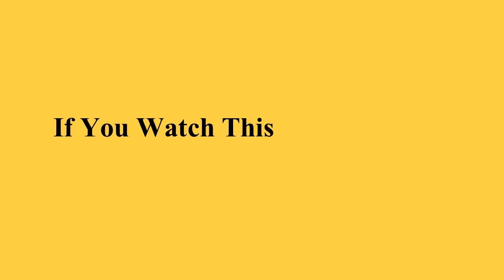Jamie & Claire Favorite Quotes Collection l Outlander Series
Your Presence is Felt
Today's story - Anna's Offica partner is watching Outlander TV series secretly. Anna visists her suddenly and caught her red handed. Let's see what's happening from there onwards.
Resources taken from;
Plot: Team Sam Toons
Watch till the end. If You have something to tell comment on the comments section.
Help the creator to grow.